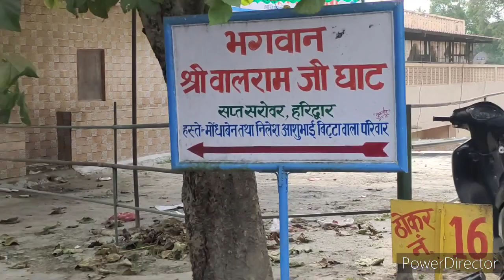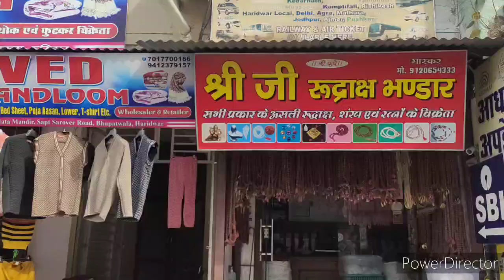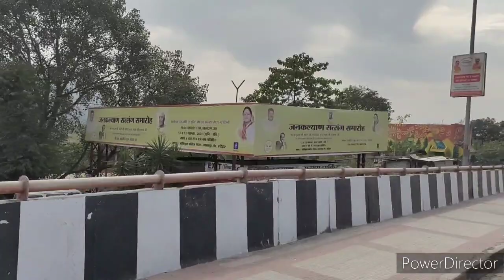Haridwar Tour vlogs | Bharat Mata mandir | Moj Masti fast food travel Ganga Arti with khatri Friends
हरिद्वार के Live दर्शन Haridwar Video, Har Ki Pauri Haridwar
इस वीडियो में आपने देखा हरिद्वार ओर वहा के प्रमुख आकर्षण। हरिद्वार दिल्ली से 242 किलोमीटर की दूरी पर स्थित है। यहां आप रेल, सड़क और वायु मार्ग से पहुच सकते है। अगर आप हवाई मार्ग से हरिद्वार पहुचना चाहते है तो जोलीग्रांट देहरादून पास का हवाई अड्डा है जो हरिद्वार से 44 किलोमीटर की दूरी पर स्थित है।